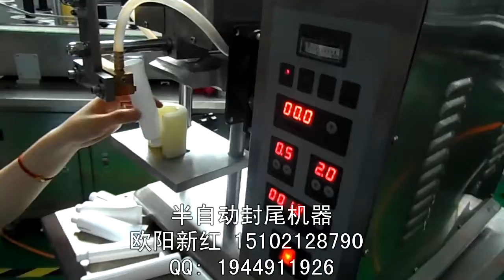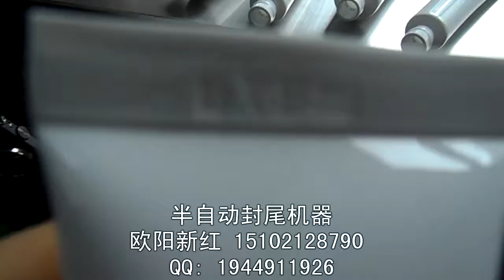stick label machine 貼標簽機器 packing machinery 包裝機械 labeling machine manufactory 貼標機制造商